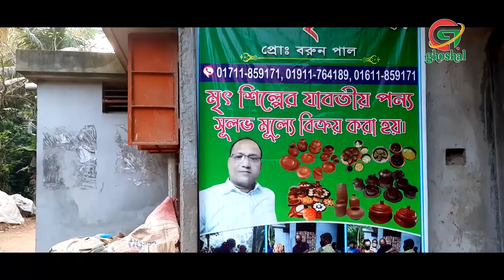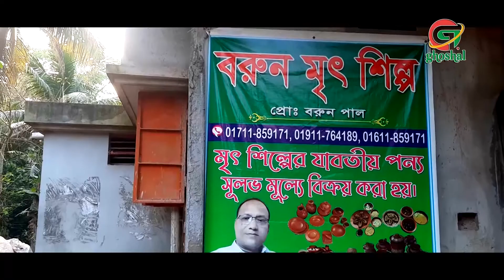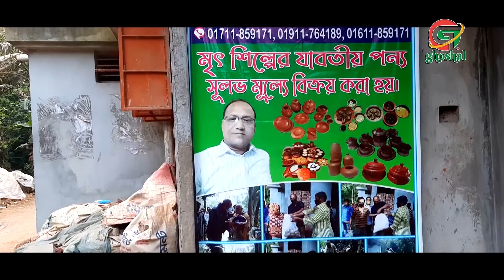বাউলফল পাল পাড়া, পটুয়াখালী।